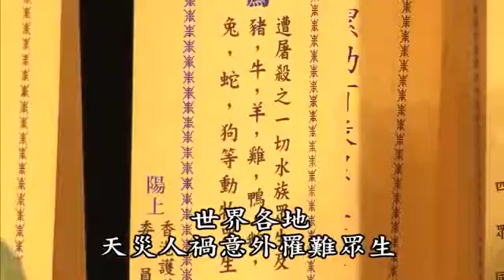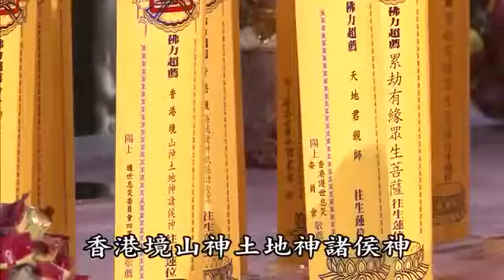21 D3 Dai Thua Thuong Tru So Van Trang N